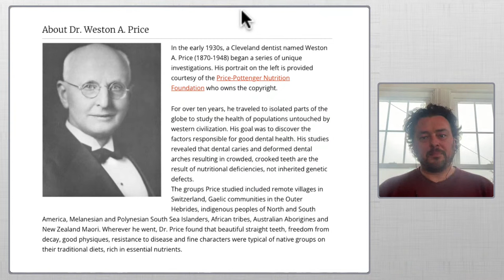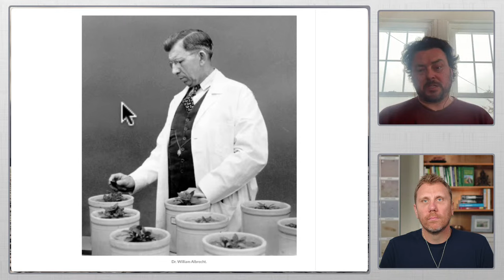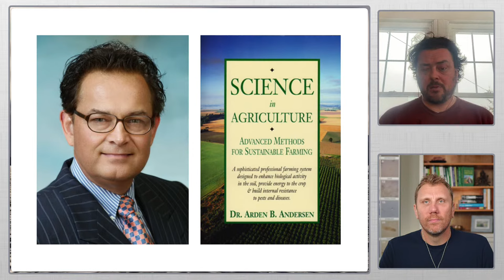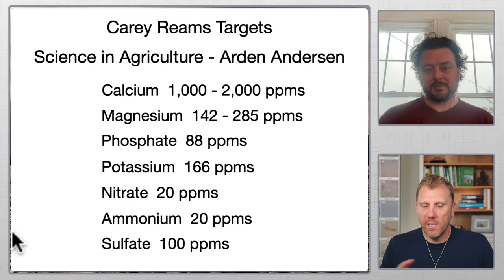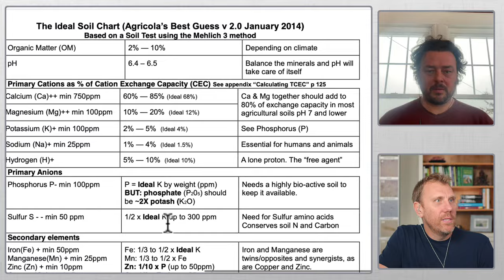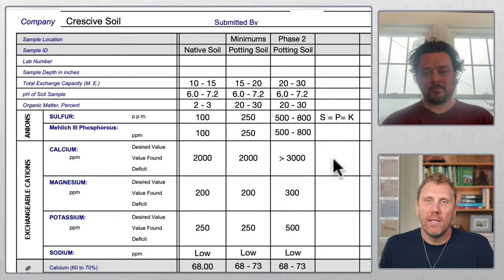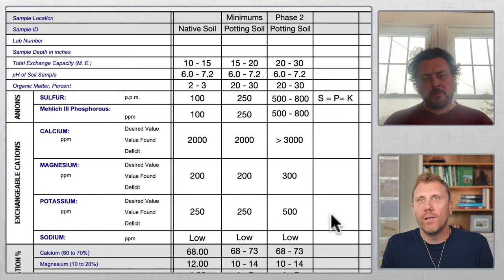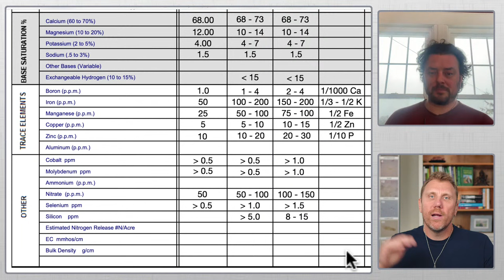Saturday Sidedress: Mineral Chemistry Primer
Join us as we talk with Dan Kittredge about the basics of mineral chemistry and the Albrecht Method of soil balancing.

Dan has become one of the leading proponents of "nutrient density," and works to demonstrate the connections between soil health, plant health, and human health through workshops and speaking engagements around the world.

Dan launched the Bionutrient Food institute, and with open-source science partners are leading the effort to identify and increase nutrition in the food supply. The Bionutrient Institute has engineered and released a hand-held consumer accessible tool designed to test nutrient density in agricultural crops.

Scott & Sara are Soil Food Web consultants that have guided some of the top farms on the planet using data and analytics.